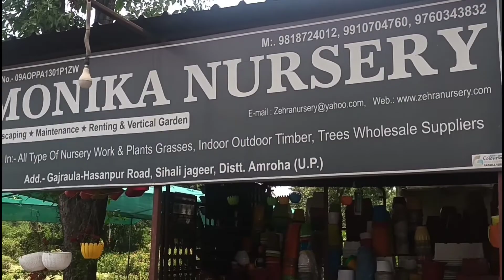ज़बर्दस्त है ये तो!!